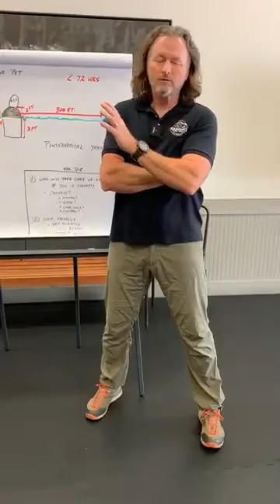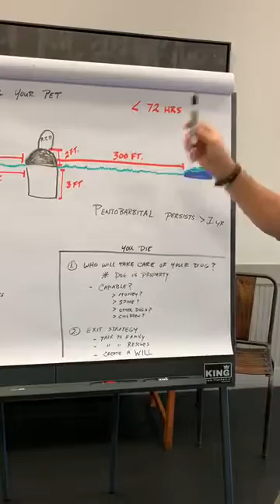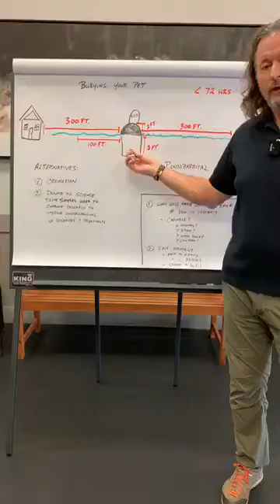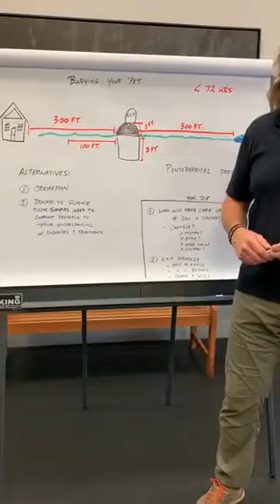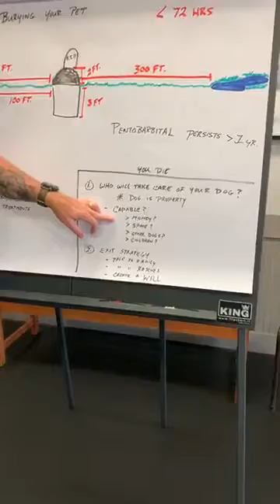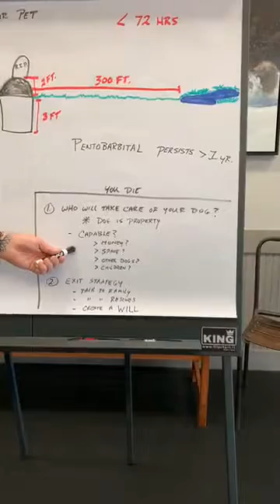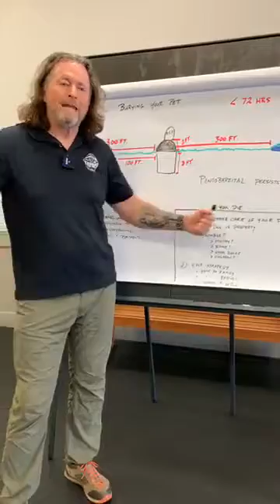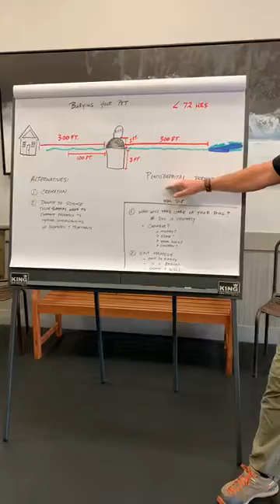Day 110 What to do When Your Dog Dies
Your dog has died. What do you do with its body? Burying your dog in your yard can have potential legal and fatal consequences. What happens to your dog if you die? In the eyes of the law, your dog is mere property. Find out the answers to these questions in today's video. I'm Bryan Bailey, and today is day 110 of my 365-day journey to help make dog ownership an incredible experience. Interested in learning more about Taming the Wild training services?